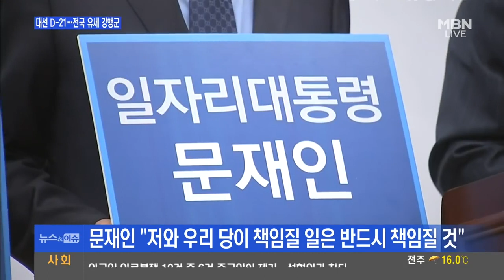문재인, 유세차량 사망 사고 빈소 조문. 유족 반발, 국민의당 비 판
170418 문재인 저와 우리 당이 책임질 일은 반드시 책임질 것

방송 : YTN 뉴스N이슈 □ 진행 : 김정아 앵커, 오동건 앵커 □ 출연 : 양지열 변호사, 최영일 시사평론가 ◇앵커 : 본격적인 선거운동이 시작되자마.

문재인 경호원10여명 대동하고(17일 PM8:30분), 유족들의 거부에도 강제조문 하고 가, 유족들 어제 병원에 왔어야 문재인 더불어민주당 대선후보가.

170418 문재인 유세차량에 숨진 유가족이 글 올려. 문재인 당 차원에서 억울함 없도록 하겠다 황장수 백성문 박상병 조대진.